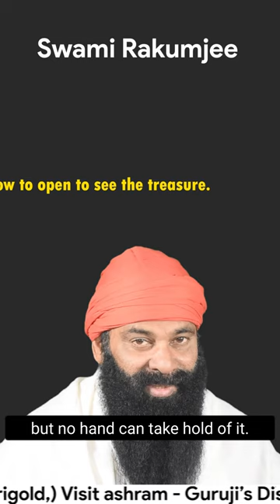Swami Rakumjee,970th shorts on Rainer Maria Rilke - HOW TO OPEN TO SEE THE TREASURE “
Swami Rakumjee,

971st  short discourse on Rainer Maria Rilke

HOW TO OPEN TO SEE THE TREASURE

 “The work of the eyes is done. Go now and do the heart-work on the images imprisoned within you.”